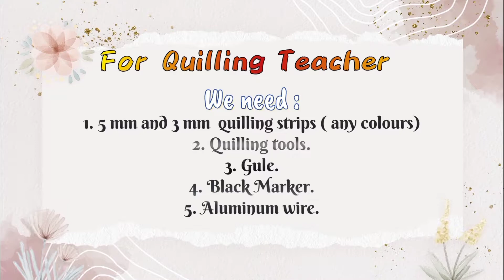How to Make 3d teacher Idol with Quilling ||Very easy|| Quilling PaperWork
Learn how to make QUILLING 3d teacher Idol at home with Ayantika's Artiverse. Quilled jhumkas are one of the latest fashion trends all over the world with every girl going gaga over them.

Now you do not have to stay behind as you can learn to make a variety of quilling earrings designs on this channel. Here you are going to make a white flower earring made from paper quilling.

You just need quilling tool, quilling strips, glue, and other common crafting materials before you sit down to do this paper quilling craft.  Just follow the step by step procedure shown in the tutorial and soon you'll have your own paper quilling jewelry item.

Learn how to make different  paper quilling Butterfly earrings designs at home.